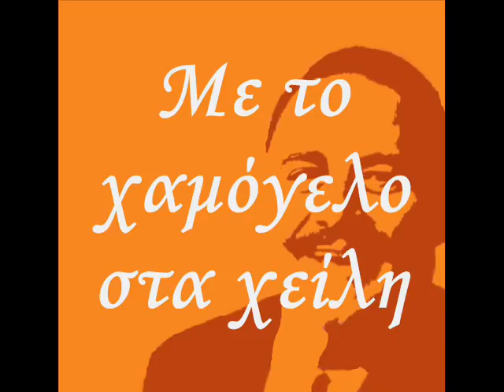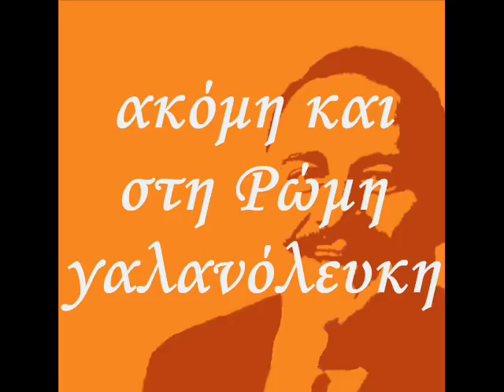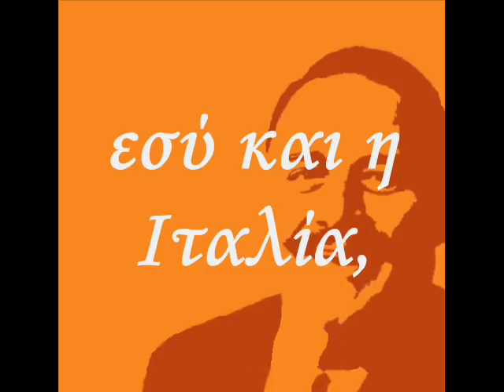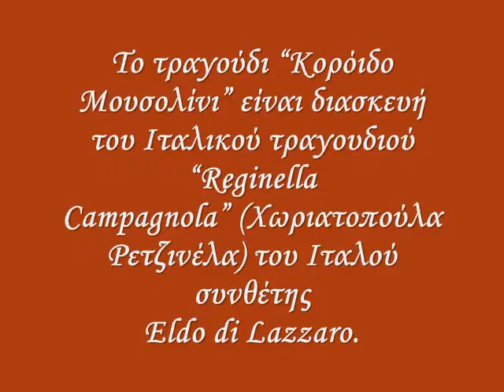2Η ΚΟΡΟΪΔΟ ΜΟΥΣΟΛΙΝΙ